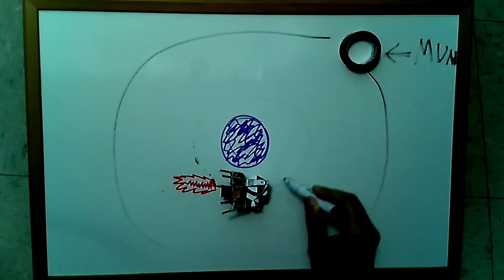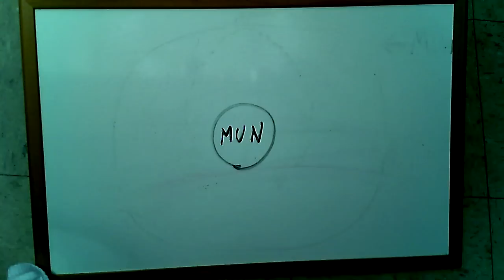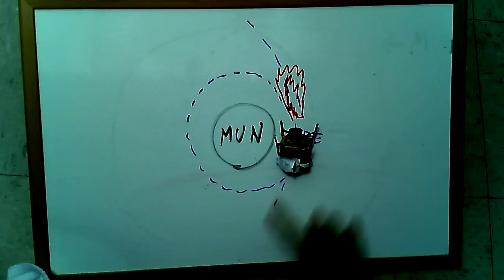Como ir até a lua (Mun) - Kerbal Space Program - Tutorial 104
Como entrar em orbita da lua?
Como ir até a Lua?
Fly by Mun.
Como entrar em orbita de Mun?